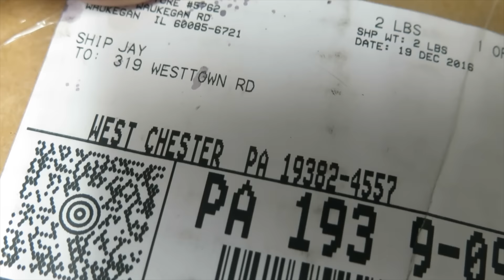|vBLOG| 380sx update, 380sx starts... well KINDA..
Something we've been meaning to do to keep showing personal side/weekly updates going around the shop.
It's very casual type of Vblog that will be putting out every week. We will try to make something informative and fun to watch.

Any trolling or fighting with other users will not be allowed in this channel. If this video isn't something for you please do not waste your time and get off the channel.